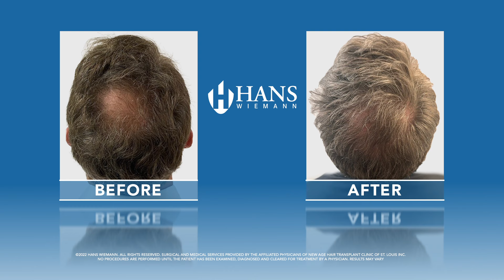Results Testimonial by Vic Faust: Why did you choose Hans Wiemann?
Visit HansWiemann.com or Call to schedule a Free Hair Consultation.

Vic Faust anchors Fox 2 news at 5:00 pm and 9:00 pm. He was born and raised in the St. Louis Metro area and attended Althoff Catholic in Belleville.